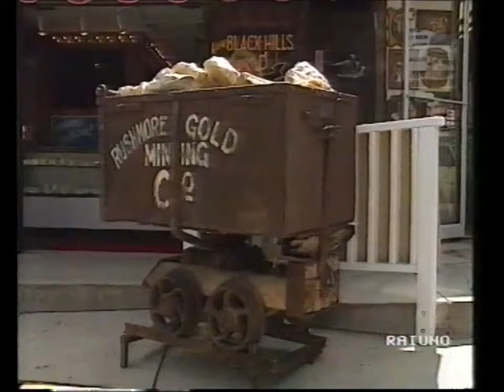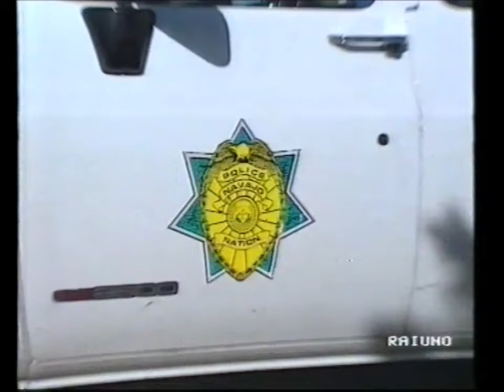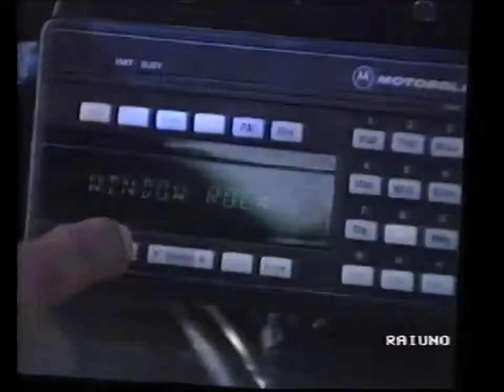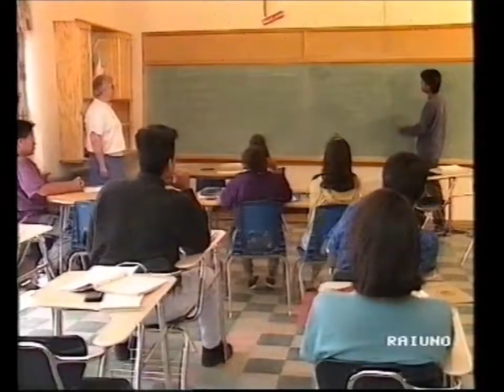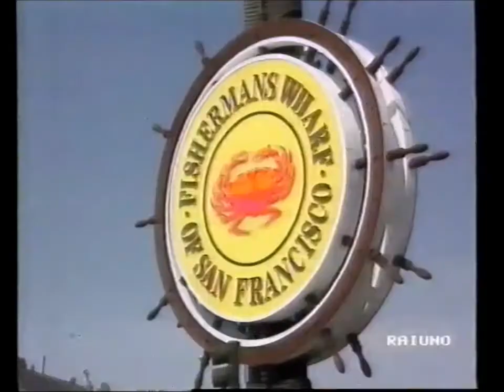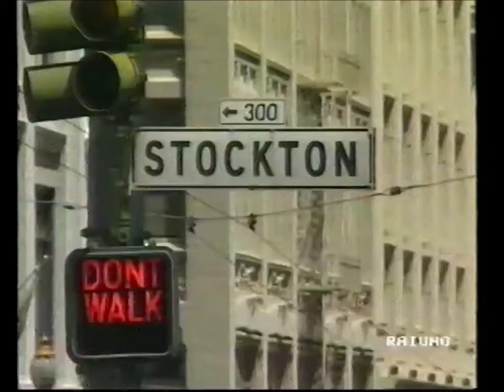Amerindia 06. tradizioni nelle riserve indiane "USA..."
Amerindia: sulle tracce dell'uomo, alla scoperta delle popolazioni precolombiane (di Piero Badaloni - 1992)

Nel 1992 prende il via una serie di 15 puntate : Amerindia – Sulle tracce dell’uomo. Il programma nasce per celebrare i 500 anni della scoperta dell’America, avvenuta nel 1492. Tuttavia racconta la storia da un punto di vista differente: quello dei nativi con cui si incontrò Colombo appena giunto sul nuovo continente. Per l’occasione l’Enciclopedia Motta si arricchisce di una nuova collezione di Tavole Transvision, intitolata appunto Amerindia,  per approfondire e scoprirne di più sui nativi americani.